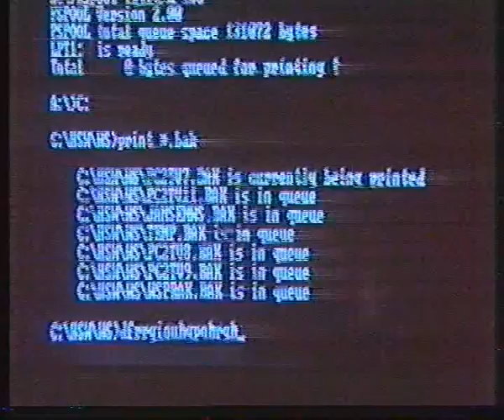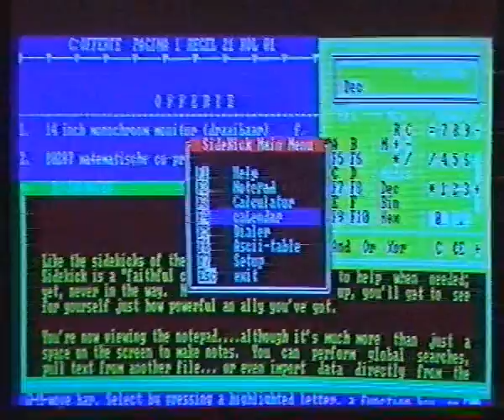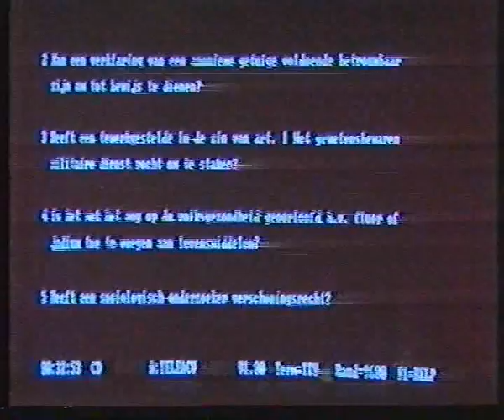Teleac - Effectief pc gebruik 1987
Effectief pc gebruik met de uitstekende uitleg van Jeroen Teelen.
Wel jammer dat alleen de saaie pc klonen werden behandeld, terwijl er toen toffe machines te koop waren.
Zie ik daar een atari ?